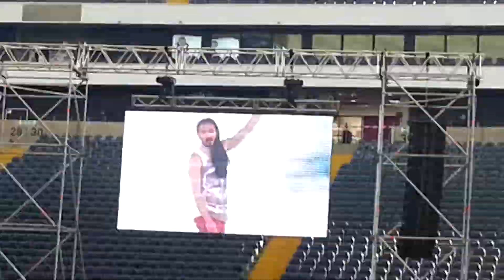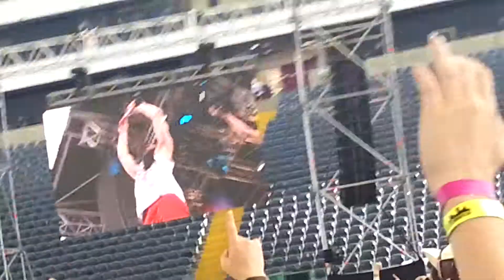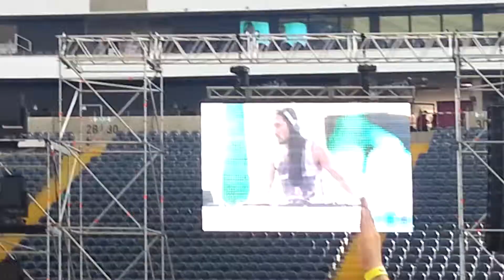Steve Aoki Pursuit of Happiness +Cake+Champagne